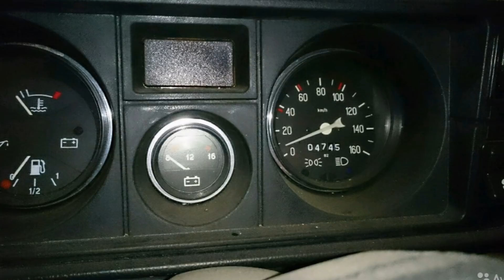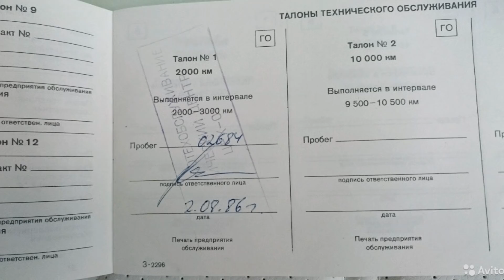Находка в гараже из 90-х с малым пробегом простоял в гараже , и сохранился в идеальном состоянии.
фото и авто с авито .авто в продаже.

Канал "Владелец боевой классики": – один из самых популярных интернет-ресурсов Ютуба. Ежедневная аудитория составляет около 50.000 посетителей (более 60.000 просмотров в сутки). В нашем сообществе «ВКонтакте» более 9800 участников, ежедневно его посещают более 800 уникальных посетителей.

Правила поведения на канале:
1) запрещается использовать оскорбительные и/или ненормативные слова и выражения в адрес администрации канала и/или других пользователей;
2) запрещаются проявления агрессивной ксенофобии, шовинизма, расовой нетерпимости, разжигание межнациональной розни и/или вражды;
3) правила могут быть дополнены и/или изменены администрацией в одностороннем порядке;
4) нарушение Правил ведет к незамедлительному БАНУ пользователя.
Автор канала оставляет за собой право модерировать комментарии по своему усмотрению...

дополнительное описание
не читать.